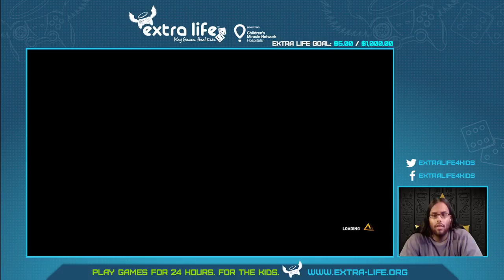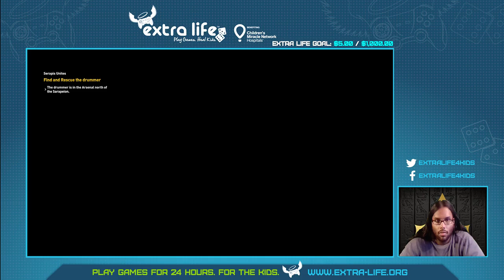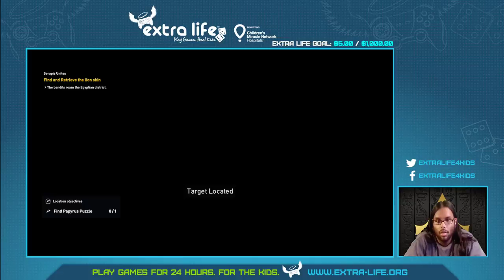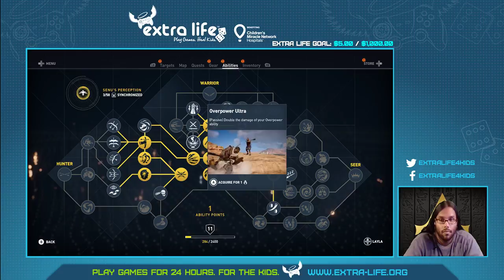AC: Origins - Part 11